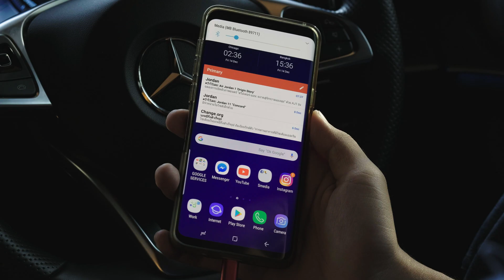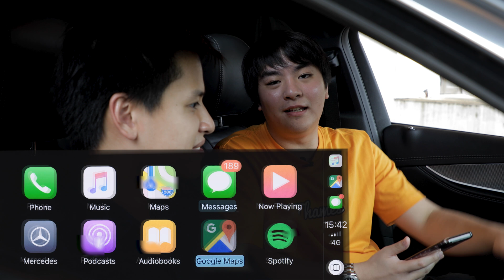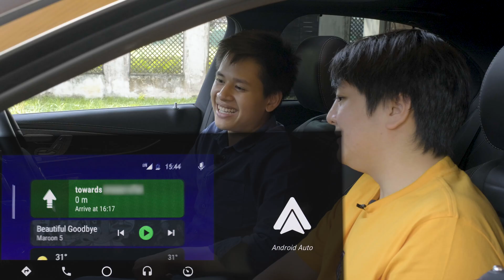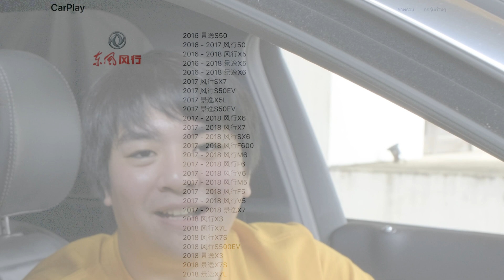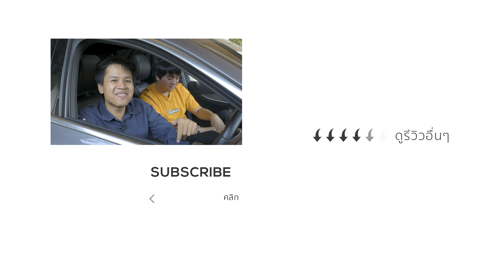อัพเกรด Heads Unit ให้สมาร์ทเหมือนสมาร์ทโฟนด้วย Android Auto และ Apple Carplay | Carnest Tech Tips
Android Auto และ Apple Car Play เป็น App ที่สามารถเชื่อมต่อกับระบบ Heads Up Unit หรือ Infotainment ของรถของคุณได้ แต่ก็ขึ้นอยู่ว่ารถรุ่นนั้นๆจะมีการรองรับ Android Auto หรือ Apple Car Play หรือเปล่า

โดยที่ สำหรับ Apple Car Play คุณสามารถเชื่อมต่อกับตัวรถได้เลยและ Apple Car Play จะทำงานได้บนจอในรถของคุณ ส่วน Android Auto เนื่องจากยังคงติดเรื่องกฎเกณฑ์ต่างๆอยู่ในประเทศไทย Google (ผู้พัฒนา
ระบบของ Android Auto) เลยยังไม่มีให้ดาวน์โหลดตัว App อย่างเป็นทางการจาก Google Play แต่มีวิธีแก้นั้นก็คือสามารถโหลดเป็น APK ได้

ถ้ารถของคุณไม่มีการสนับสนุน Android Auto หรือ Apple Car Play ผู้ชมสามารถใช้ Android Auto จากโทรศัพท์แล้วอาจจะติดตั้งไว้กับขาตั้งจับมือถือในรถและใช้ระบบแบบปกติได้นะครับ หรือถ้าเกิดมีสตางค์ก็สามารถหา Heads Unit ใหม่ใส่แทนของเดิมติดรถที่มีการรองรับ Android Auto หรือ Apple Car Play ได้เลยครับ

ทั้ง Android Auto และ Apple Car Play จะลดความ "รก" ของจากระบบ Infotainment เดิมๆติดตัวรถมาได้เยอะพอสมควรและคุณจะไม่รู้สึกว่ามันใช้งานยากเลยเพราะว่ามันใช้ User Interface และดีไซน์เดียวกันกับทั้งโทรศัพท์ระบบ Android และ iPhone ทำให้รู้สึกเหมือนใช้งานในอปุกรณ์ที่คุ้นเคยเอามากๆ ไม่ว่าจะเป็นการเปิดเพลง แผนที่ หรือโทรเข้าโทรออก

นอกจากจะสวยงามและดูสบายตาขึ้นแล้ว ผู้พัฒนาระบบทั้งสองค่าย Apple Car Play และ Android Auto ยังคำนึงถึงเรื่องความปลอดภัยไว้เป็นหลัก ทุกอย่างถูกออกแบบมาเพื่อให้คุณสามารถโฟกัสได้ที่ถนน

รถที่ใช้ Apple Car Play ได้/ Car compatible with Apple CarPlay

ข้อมูลเพิ่มเติม Android Auto/ More Information about Android Auto

**ระวังเรื่องการโหลด APK ด้วยนะครับ ถ้าไม่ชำนาญไม่แนะนำให้โหลดนะครับ ท่านผู้ชมเป็นคนรับผิดชอบเรื่องการโหลด APK เองนะครับ**
Link ดาวน์โหลด Android Auto (APK)/ Android Auto APK download